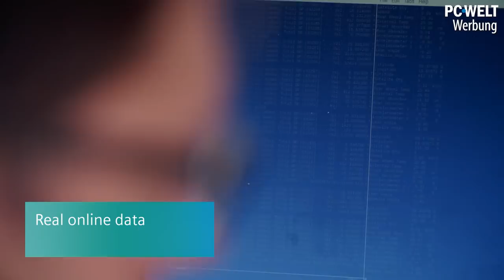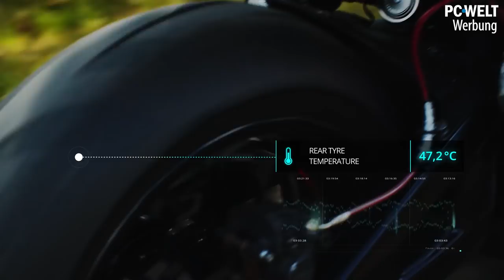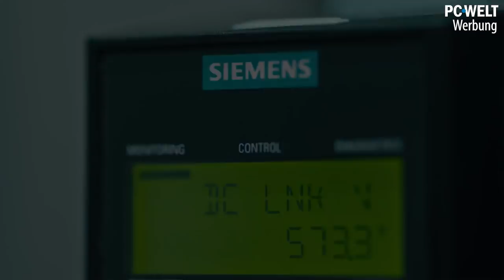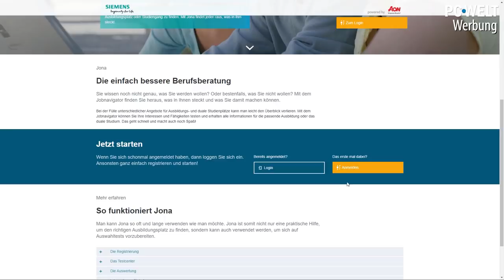DEINE CHANCE: Siemens sucht Gamer/IT-Einsteiger - bist du bereit?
Du bist auf der Suche nach einer Ausbildung, einem dualen Studium oder deinem ersten Job? Dann bist du hier genau richtig: Wir quatschen mit Selina aus dem Bewerber-Marketing & Recruiting bei Siemens, wie es so ist, bei einem Großkonzern zu arbeiten und welche Einstiegsmöglichkeiten es dort gibt. Und weil ein normales Interview viel zu langweilig wäre, duellieren sich Dennis und Selina nebenbei auf der Mario-Kart-Rennstrecke.